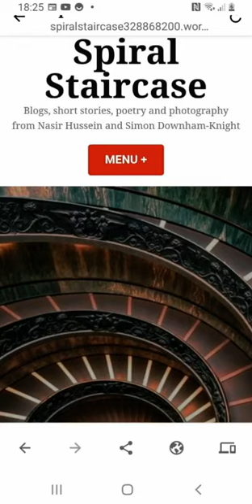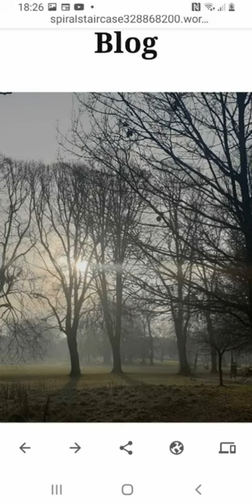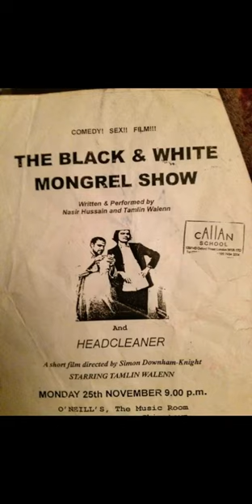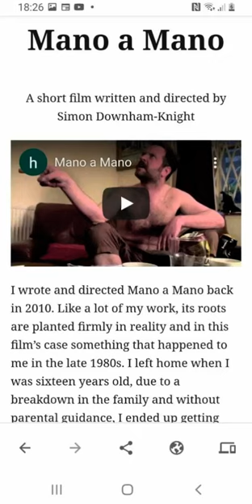BEN AND NAS'S SINGULAR ADVENTURES IN BLACK COMEDY VOL 1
BEN AND NAS COMEDY IMPRESSIONS VOL 1
A RANDOM SELECTION OF COMEDY IMPRESSIONS WITH GOV HEALTH WARNING (POLITICALLY INCORRECT IS OUR MIDDLE NAME AS COMEDY TERRORISTS)

IMAGES USED IN THE VIDEO ARE FROM NAS HUSSIAN AND HIS FRIEND SIMONS BLOG- DO ENJOY.
VOICES USED ARE NAS HUSSAIN AND BEN MANNING

HERE WE HAVE A GENUINE INDIAN UMPIRE
A BRUTALLY HONEST INSANE RACIST
A CONFUSED WEST INDIAN FORMER CRICKET GENIUS AND VARIOUS OTHERS BROUGHT TOGETHER BY TWO COMEDY ROGUES...

(Image comedy GOON Michael Bentine with some Bumbles..a name familiar to cricker fans...)